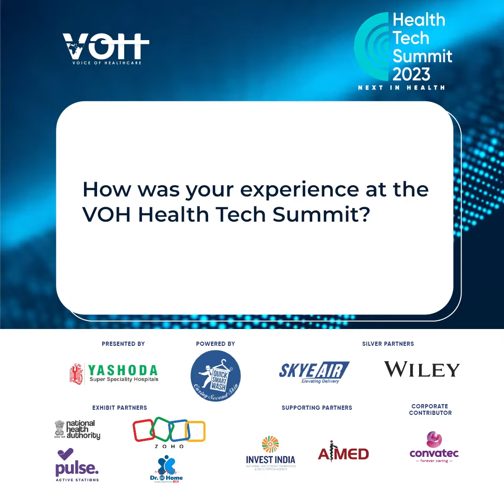Dr. Aashish Chaudhry talks about VOH Health Tech Summit 2023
Tech in healthcare lay at the core of the insight-rich conversation we had with Dr. Aashish Chaudhry, Managing Director, Aakash Healthcare Super Speciality Hospital. He also shared his esteemed views on VOH Health Tech Summit 2023, and what he regards as the 'Next in Healthcare'. Here’s the full video.